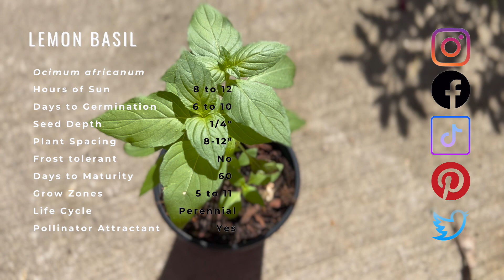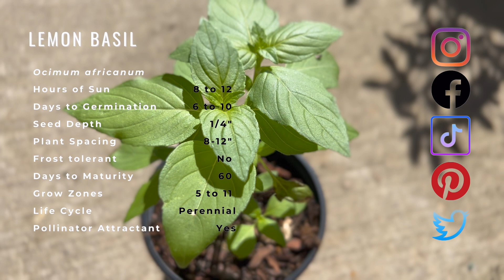LEMON BASIL How to Grow in 1 Minute!! (History, Growing, Nutrition, Companion Planting!)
This is a consolidated informational video on growing Lemon Basil. This video contains history, growing preferences and attributes about Lemon Basil growing. Here is quick summary on what I am going to cover in this video:

Hours sunlight required
Germination days
Seed planting depth
Plant spacing
Days to Maturity
Frost tolerance
Life cycle
Bee attractant
Zone